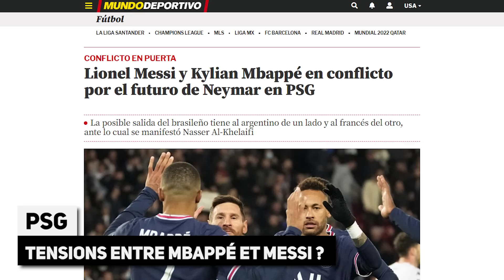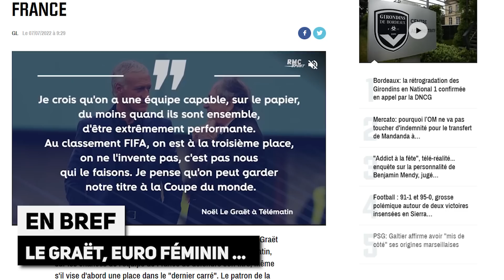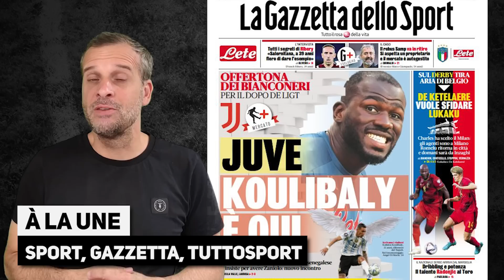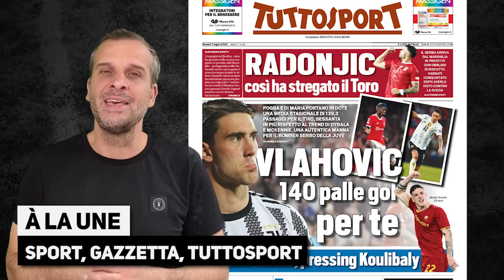NEYMAR à l'origine de tensions entre MESSI et MBAPPÉ ? MU craque face aux caprices de RONALDO...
PSG : NEYMAR à l'origine de tensions entre MESSI et MBAPPÉ ? Manchester United craque face aux caprices de Cristiano RONALDO, la revue de presse... Le journal du foot et du mercato N°1068 est en ligne !